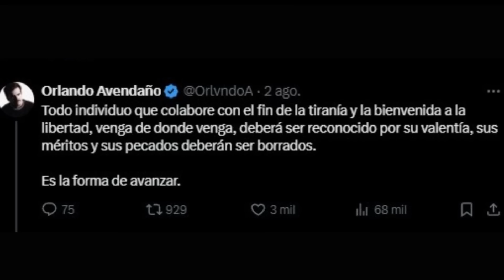Andrés Izarra: El Chavista que Justifica el Cierre de RCTV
Andrés Izarra, el Chavista que Ahora Rechaza a Maduro y Busca Redención en la Oposición.
- En este video, reflexiono sobre las recientes declaraciones de Andrés Izarra, quien fue una figura clave en el cierre de RCTV y ahora intenta distanciarse del gobierno de Nicolás Maduro. Izarra, quien una vez defendió el cierre de la emblemática cadena, ahora afirma que solo se trató del vencimiento de la licencia. A través de sus palabras, vemos cómo la amnesia nacional se convierte en una herramienta peligrosa que abre la puerta a la impunidad. Quiero dejar en claro que, aunque Izarra intente limpiar su imagen en los medios opositores, no podemos olvidar el daño que su gestión hizo al país.

Mi análisis sobre el cierre de RCTV y su impacto en Venezuela.
Las recientes declaraciones de Andrés Izarra y su distanciamiento de Maduro.
La amnesia nacional como factor de impunidad.
Mi reflexión sobre cómo los responsables del pasado buscan justificarse.

Andrés Izarra defiende el cierre de RCTV - El Cierre de RCTV: Izarra Niega Responsabilidad y Critica a Maduro, Andrés Izarra: Chavista Arrepentido Quiere Limpiar su Pasado con el caso de  RCTV, El Nuevo Discurso sobre RCTV. - Andrés Izarra: El madurismo no se va a entregar nunca
Izarra, el Chavista que Ahora Rechaza a Maduro y Busca Redención en la Oposición, De Cerrar RCTV a Limpiar su Imagen: Izarra y su Nueva Estrategia en la Oposición